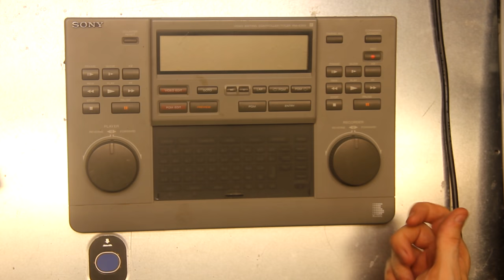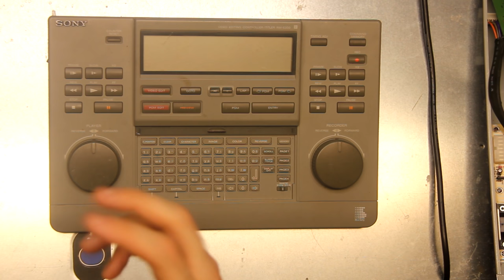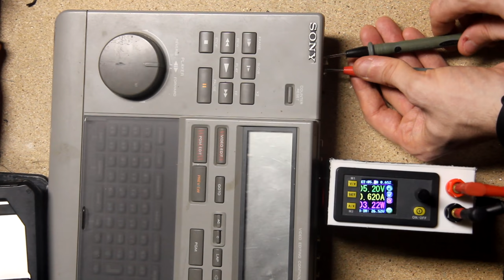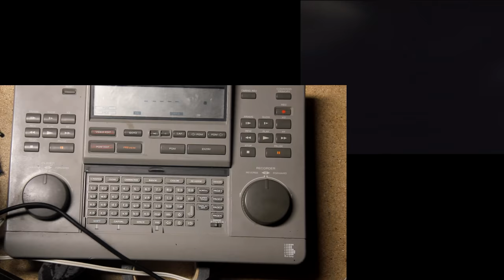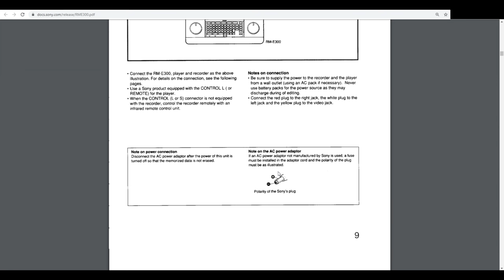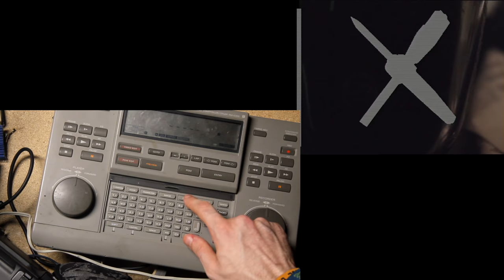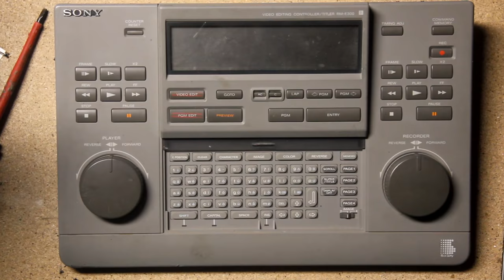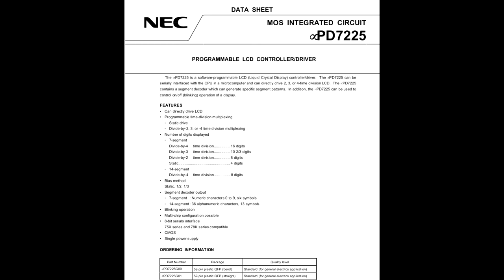BitBastelei #400 - Sony RM-E300 Analog-Videoschnitt-Pult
Hi8, PAL, Composite und VCR. Wem das was sagt, der hatte vermutlich in den 80ern und 90ern bereits Kontakt mit der Erstellung von Videos. Was heute in wenigen Minuten am PC erledigt ist, brauchte damals Planung, Wissen und viel Geduld. Bänder wurden hin und her gespult, im richtigen Moment die Aufnahmetaste gedrückt und mit Glück hatte man am Ende die zuvor chaotischen Szenen in der richtigen Reihenfolge auf Band. Zwischendrin sorgten Magnetbuchstaben für die nötigen Texteinblendungen um die verwaschenen Farbpfützen später noch den einzelnen Ereignissen zuordnen zu können.
Wer sich die Arbeit vereinfachen wollte und das nötige Kleingeld hatte konnte auf Video-Editing-Desks wie den RM-E300 von Sony zurückgreifen. Dieser steuerte automatisch den (Sony) Camcorder und einen Videorekorder an um dem Schnitt zu vereinfachen. Digitale Schaltungstechnik erlaubte es zudem Texteinblendungen zu machen - sogar im Bild! Und 1-Bit-Grafiken gab es auch.
Also: Zurück in die 90er - werfen wir einen Blick auf die Funktionen und den Aufbau eines solchen Videoeditors.

Inhalt:
00:00 Willkommen in den 90ern
02:56 Knöpfe und Anschlüsse
06:00 Meh.
07:37 Stromversorgung
10:40 Bild?
15:05 Teure Gratis-Anleitung?
16:24 Test Text
17:19 Test Image-Memory
19:03 Steuervermutungen
20:20 Ab in's Innere
25:49 Innereien: LCD-PCB
27:01 Innereien: Processor PCB
32:18 Innereien: Video PCB
38:48 Innereien: Federpoti
41:49 The End

(Biba 400 - Bad Request. Twitter hat gesagt ich soll Retro machen)